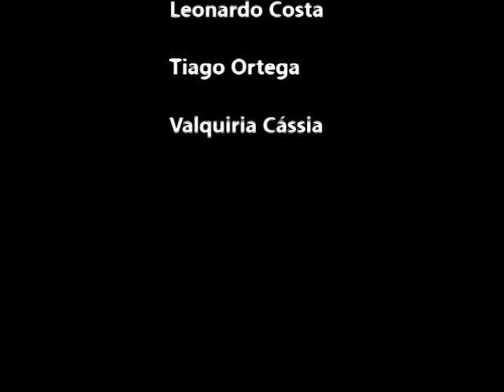Vá em Paz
Trabalho de conclusão da disciplina "Laboratório de Imagem VI" do curso de Artes Visuais da Unigranrio - Prof. Monica Linhares.
Alunos: Leonardo Costa, Tiago Ortega, Valquíria Cássia, Andreia Rosindo e Allan Martins.